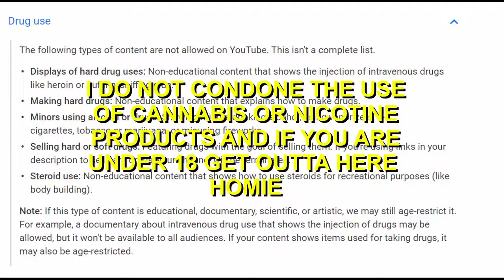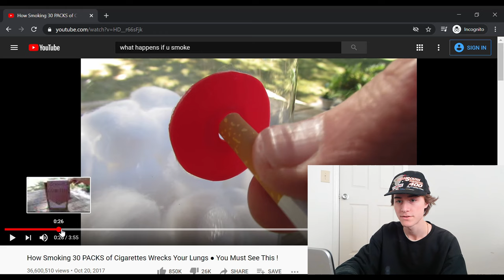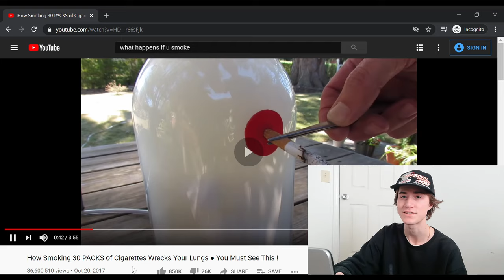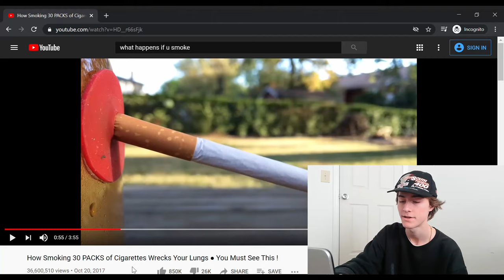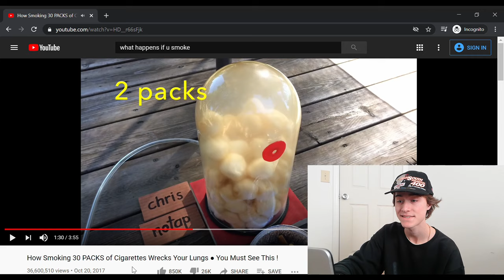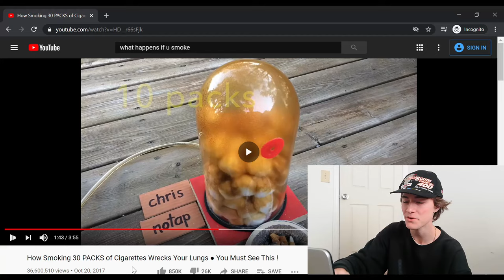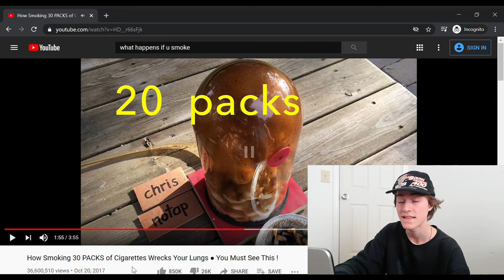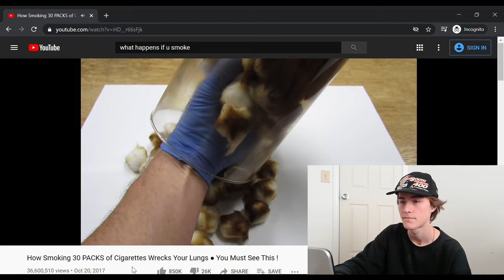Cigarette Smoker Reacts to the Dangers of Smoking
so today i react to the dangers of smoking cigarettes while smoking a cigarette. ironic, right?

i do not encourage or condone the use of tobacco, tobacco products, cannabis, or psychoactive substances. and yes, i am a 21 year old legal medical patient.